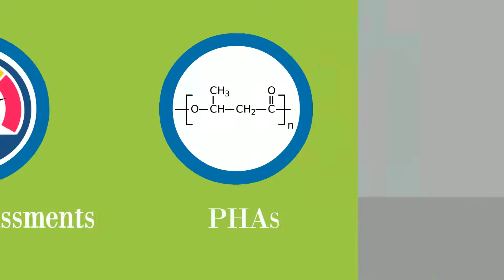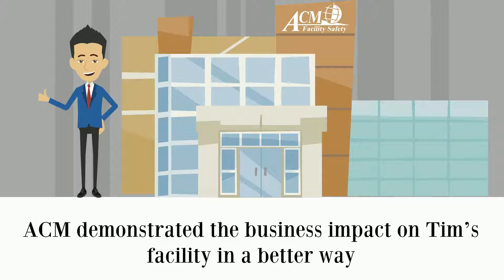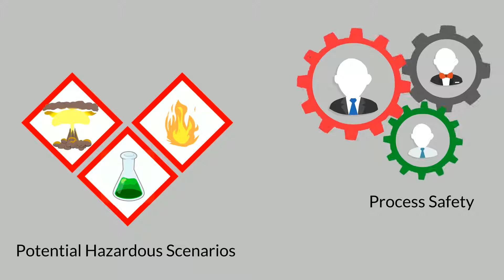Risk Alive Overview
Risk Alive is a Process Hazard Analysis (PHA) analytics service which unlocks the learnings hidden in PHA data sets.